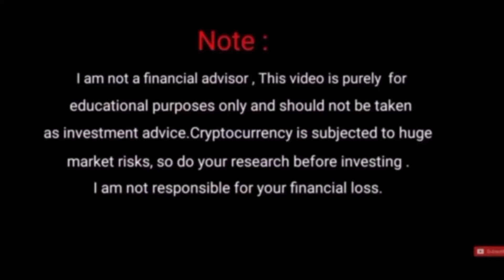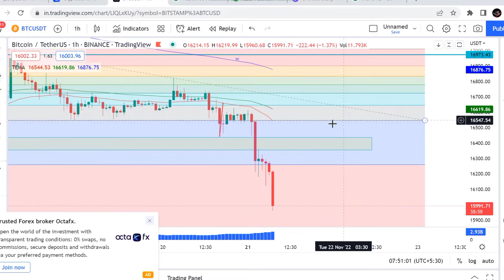Bitcoin next level | Bitcoin price prediction | Bitcoin news today | Bitcoin update today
Crypto crash today news update..
Why crypto market is going to down..
Why crypto is going to down
Why crypto market is down..
Market crash
Crypto crash
Bitcoin down today news
Btc coin update
Why btc down
Btc down today news
Today news
Btc down today update
Bitcoin news update today bitcoin latest trend
Bitcoin latest trend
Bitcoin news
Bitcoin today update
Bitcoin news today update

Vistt Our Website.